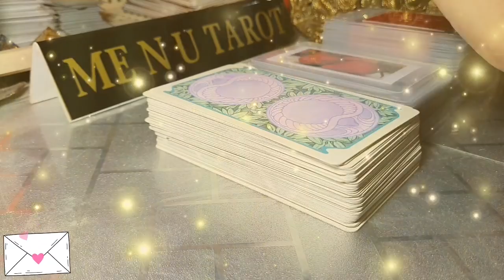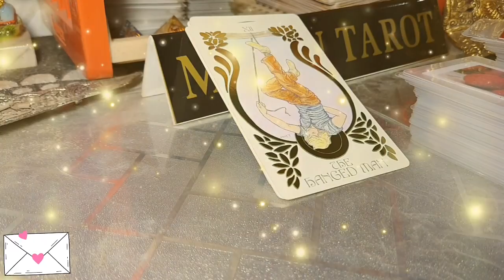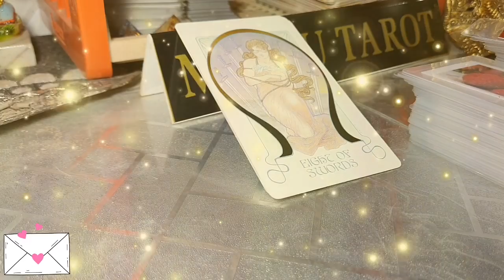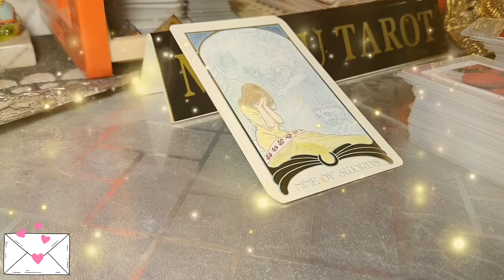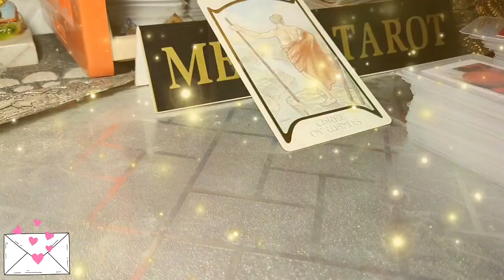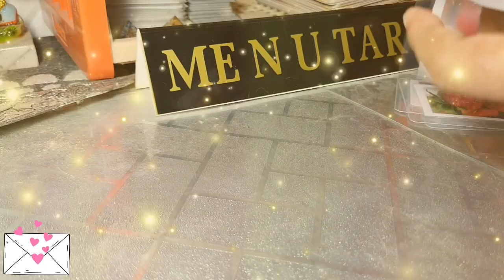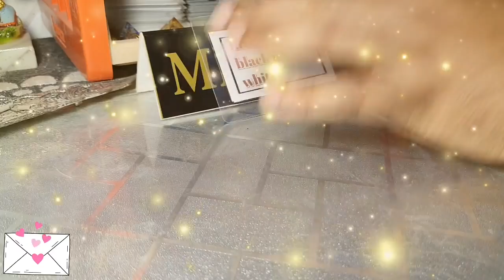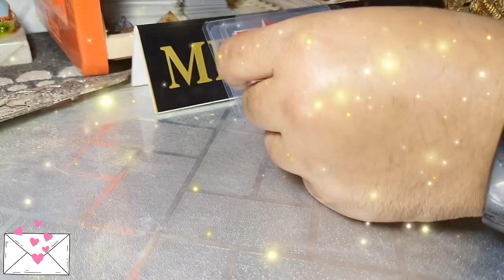💢 आज की दिल 💜 की बाते - क्या है उनके 💥 दिल के हालात 🥰 Hindi Tarot Reading 🧿 Me n U Tarot।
Welcome 💐
start 0:36